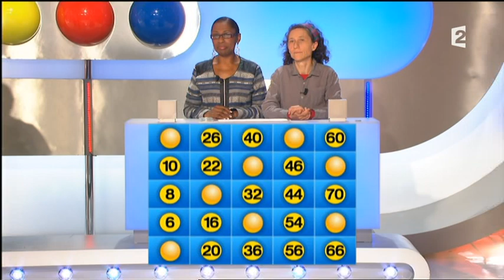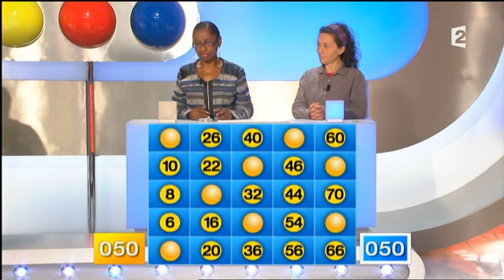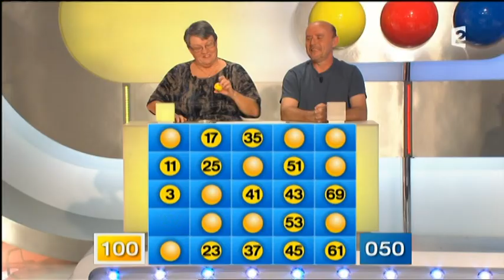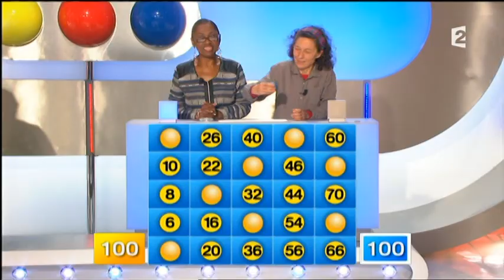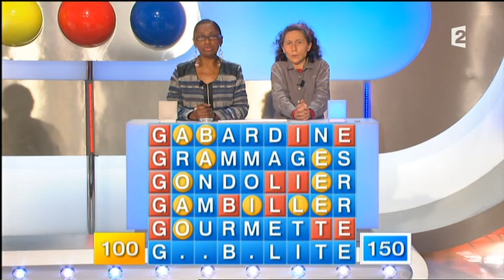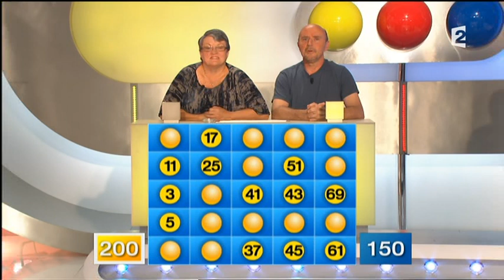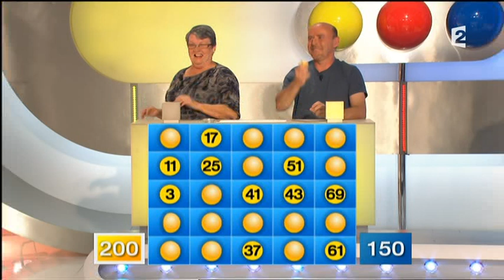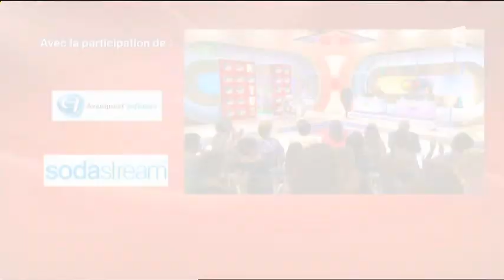Motus (23/01/2015)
Motus, émission du 23 janvier 2015, présenté par Thierry Beccaro sur France 2